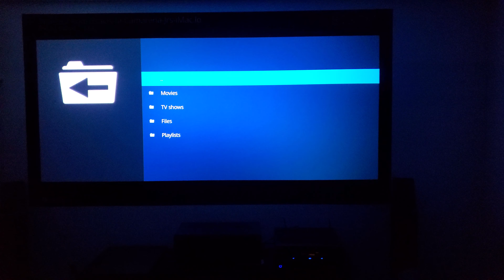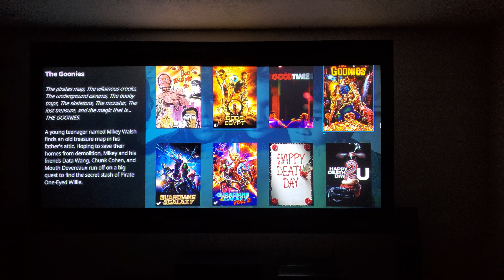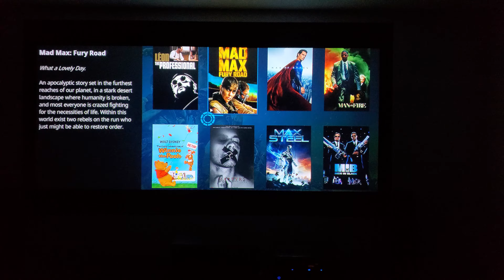Nvidia Shield Tv HDR to SDR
Nvidia Shield tv HDR to SDR conversion. Equipment: Hdfury Linker, Epson 5030UB, Pioneer Elite SC-95, Nvidia Shield TV 2015 Pro.